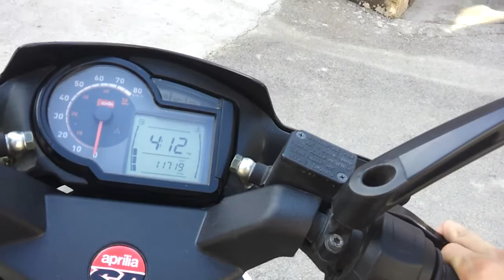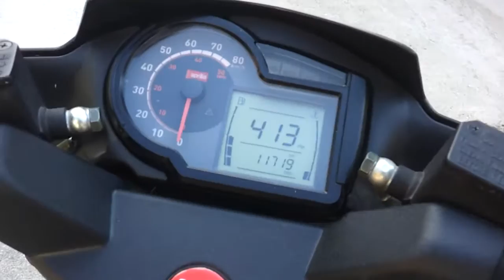Aprilia sr 50 r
Prezentacija pregled aprilia